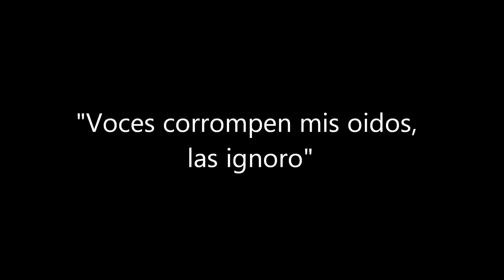Voladores | La Caida (Fragmento)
Ensayo en la sala "Toma Uno", ciudad de Córdoba, Argentina